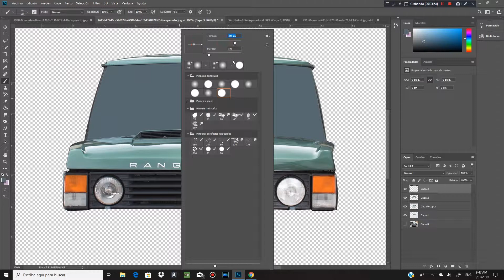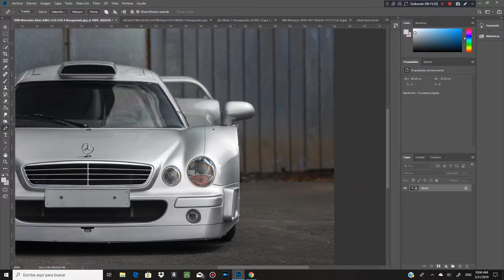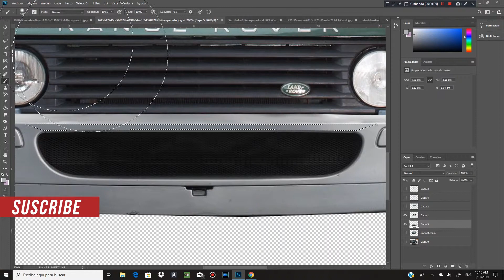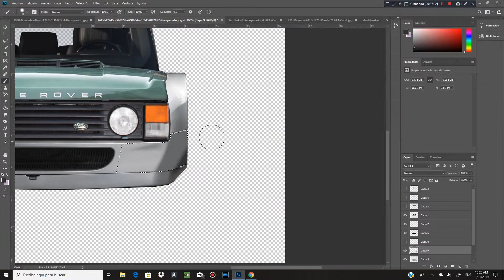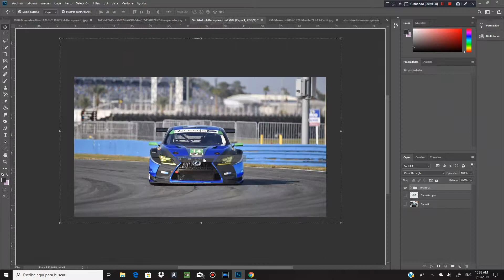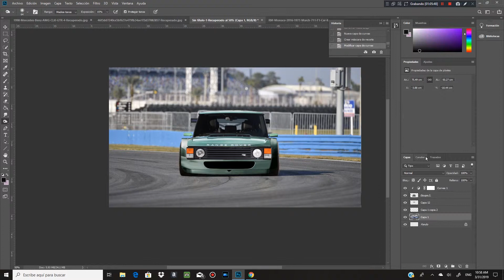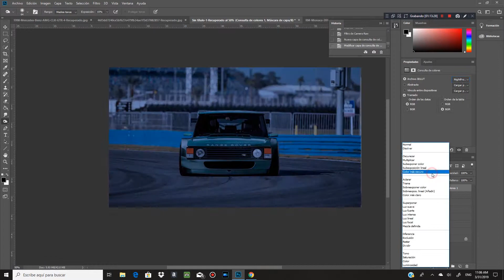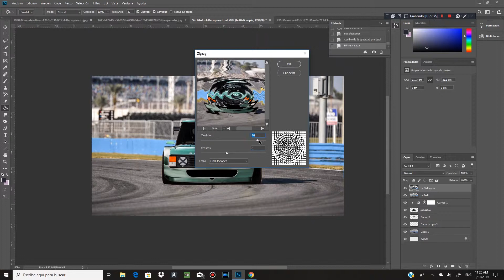RANGE Rover Vogue LSE ''RACE CAR'' [BAGGEDCARS84DI]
MUSIC